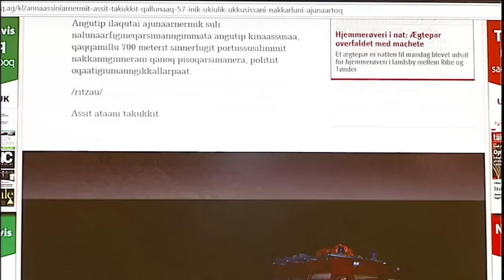Ulykke på Ukkusissat 180116